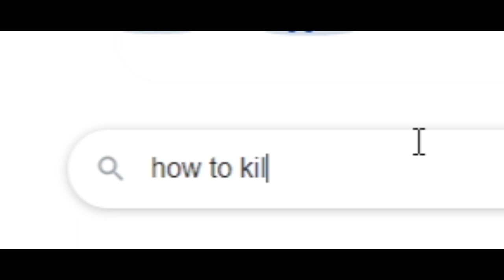Red room | Chapter-3 [Control]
Performed By- Harsimran singh
DON'T  FORGET TO CLICK BELL ICON
video edit by Dhamveer Singh